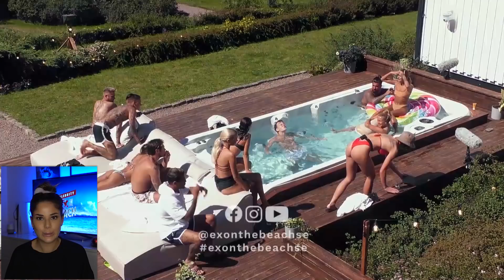REAGERAR PÅ EX ON THE BEACH | EP 10 *VAD TYCKER JAG OM ATT MITT EX FÅR LÄMNA?*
Glöm ej att hålla en god ton i kommentarsfältet mina fina!😘